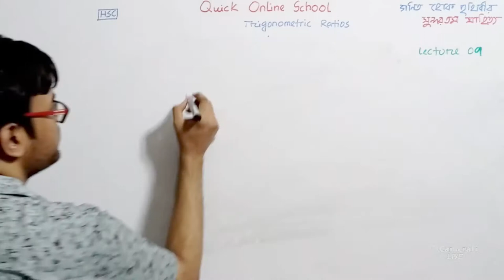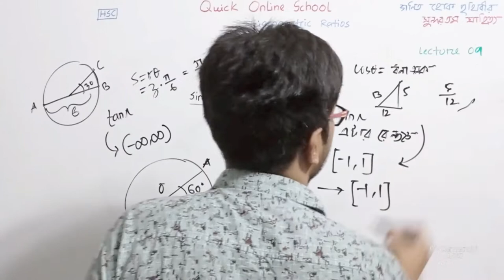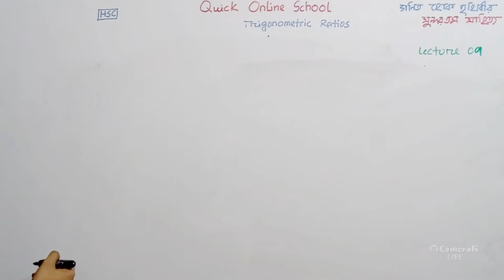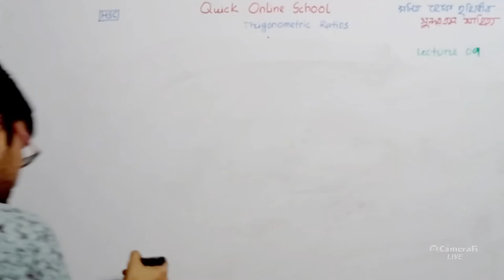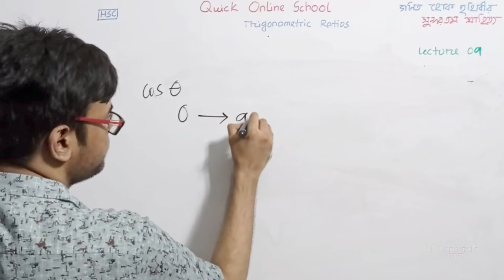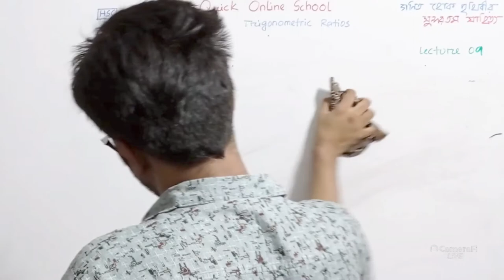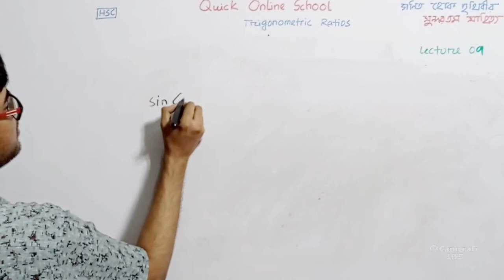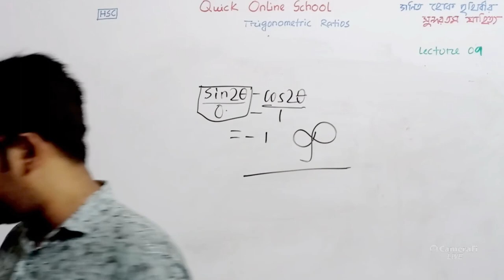HSC | Higher Math 1st Paper | Trigonometric Ratios 09